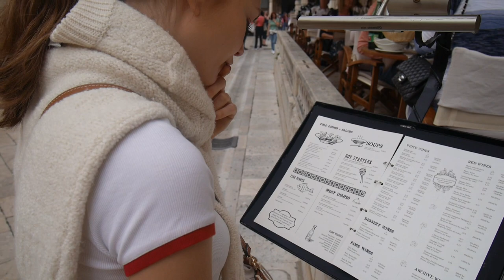Trip to Montenegro & Croatia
Hello everyone! Today I am taking you with me on a little tour of  Montenegro and Dubrovnik. A bit of OOTD, a bit of vlogging. Hope you enjoy this video!
K